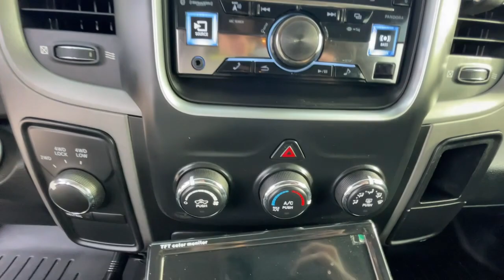2014 Ram 1500 Michigan City, La Porte, Valparaiso, Chesterton, Long Beach MP3648E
Bright White Clearcoat Used 2014 Ram 1500 Express available in 501 E US-20 , Michigan City, Indiana at David Taylor Michigan City. Servicing the Michigan City, La Porte, Valparaiso, Chesterton, Long Beach, IN area.

Located at 501 E US-20 in Michigan City IN. Clean CARFAX. Bright White Clearcoat 2014 Ram 1500 Express At Home Test Drive Available.brbrWe are open and ready to serve you!brbrNever Leave Home.brDont just browse online - Buy Online!brbrTo Protect Your Safety we are currently offering Home Services:brbrVirtual Tour of Vehicle: We will use live interactive video chat to give you a virtual walk around of any vehicle we have in stock.brbrTest Drive at Home: We will bring the vehicle to your home for a no-obligation test drive.brbrLocal Home Delivery: If you buy a vehicle we will deliver the vehicle to your home or a place of your choosing.brbrAt David Taylor Michigan City Chrysler Dodge Jeep Ram youll find the best prices selection and customer service! Thank you for visiting us and giving us the opportunity to earn your business we know youll love our deals!